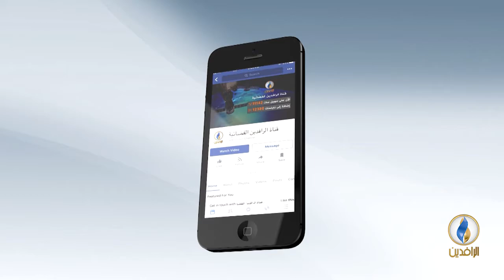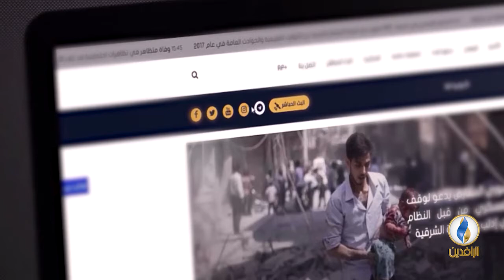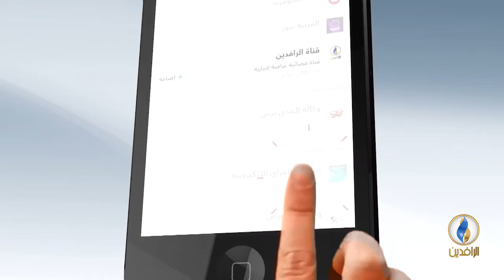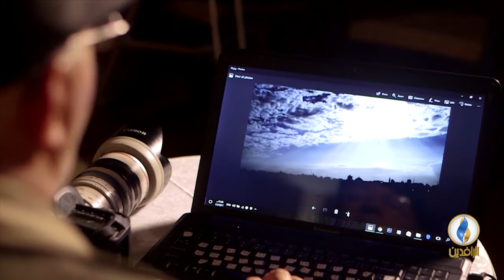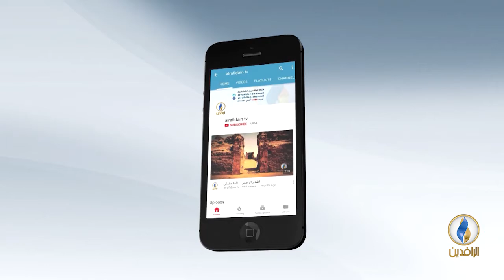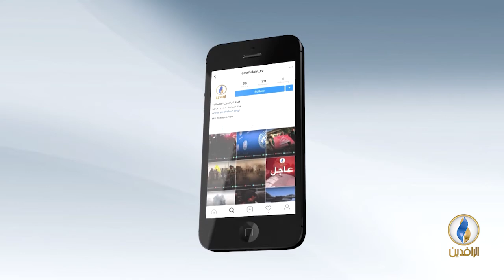من_فلسطين | الصهيونية الدينية والصراع على هوية "إسرائيل" وموضوعات أخرى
ضيف الحلقة:
د. عمر جعارة - خبير في الشؤون الصهيونية